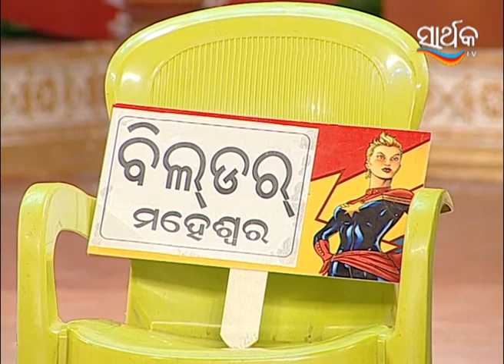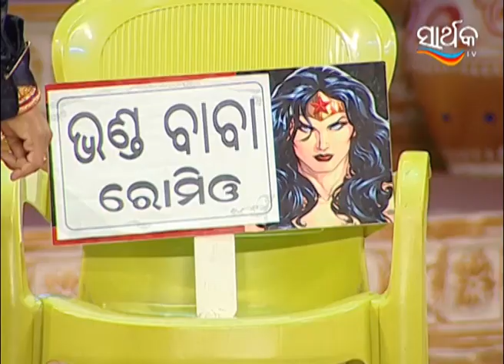Sarthak Superstars | Odia Serial | Full Ep - 38 | Zee Sarthak